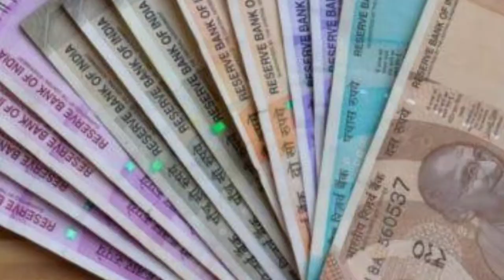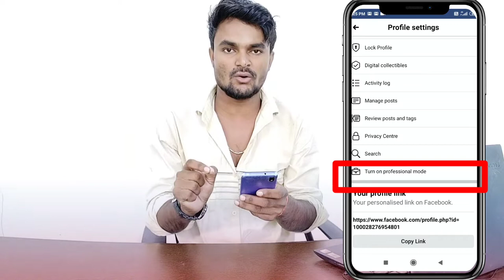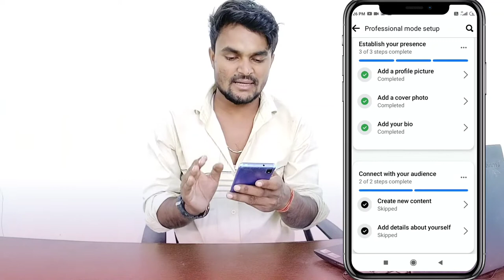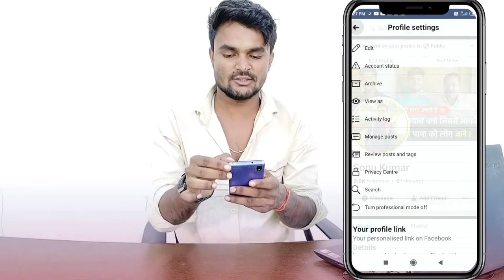Fecebook Me Professional Mode on Kaise Kare || Fecebook Ko Page Kaise Banaye | Fecebook se Earn kare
Turn On Fecebook Professional Mode | Turn On Professional Mode on Kaise kare | fecebook Convert Page